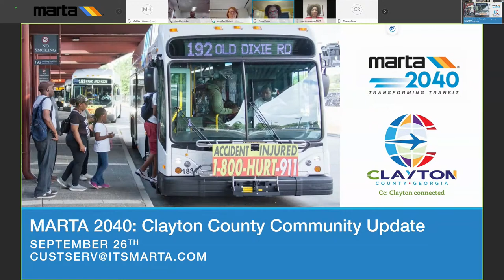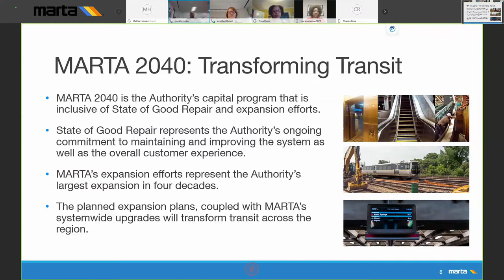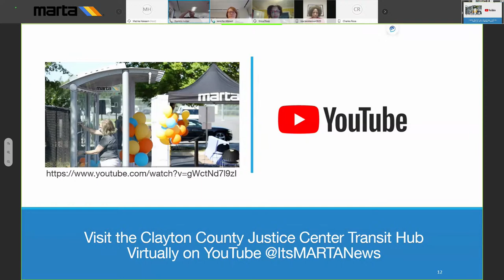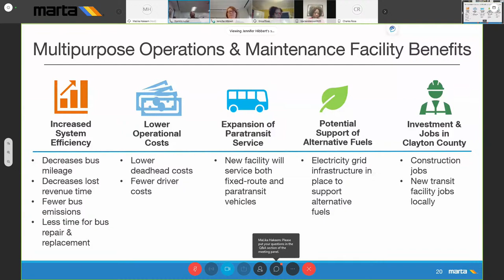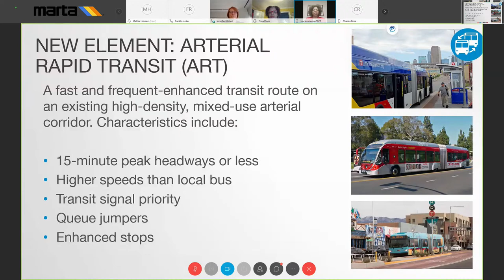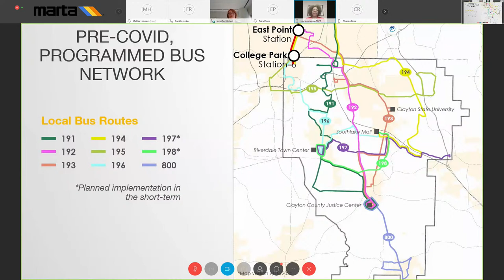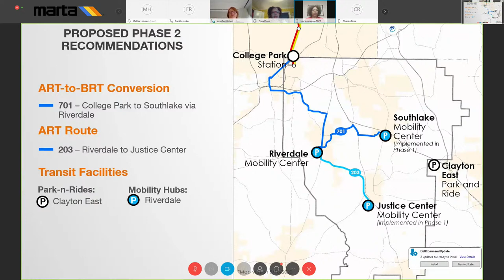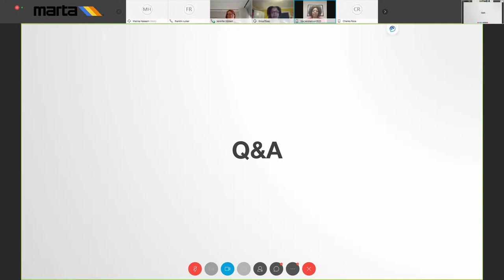MARTA 2040 Clayton Update